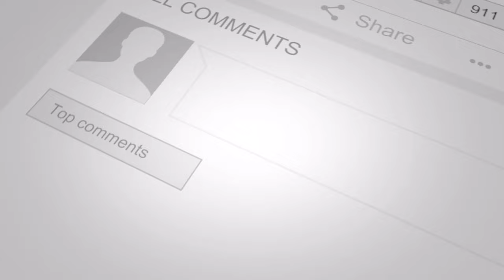After Professor Arrested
This is the aftermath of the so-called self proclaimed professor at UW university. A young darkly Melanated woman uses the race card against me. Says I am on the wrong team. Check this video out. The full video will be put on our app. T.R.M Commissions For the Apple phone the link to the apps will be below.

Download app today